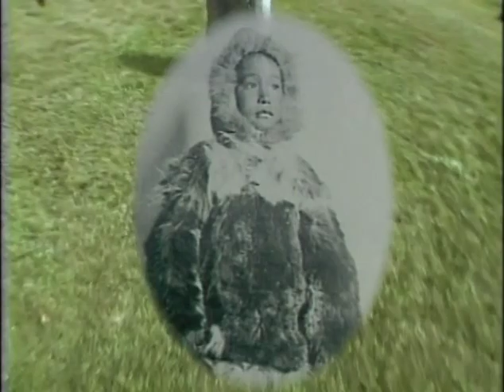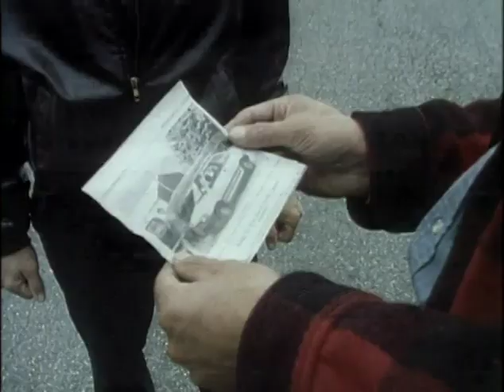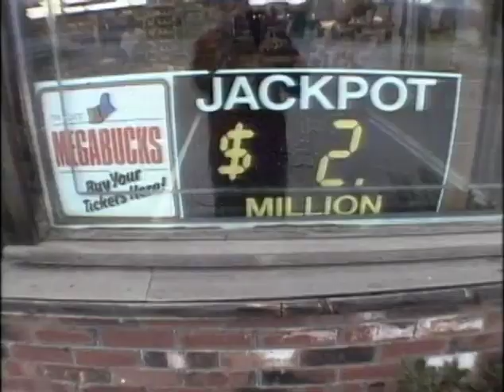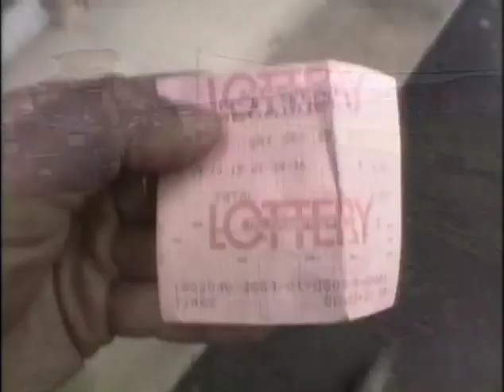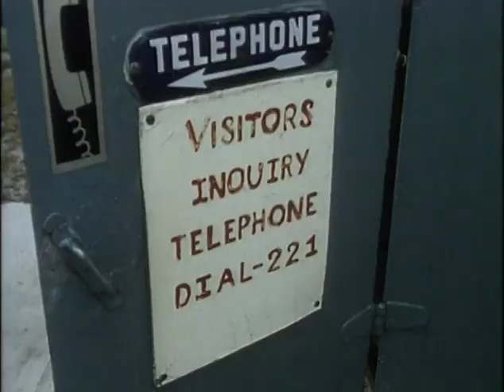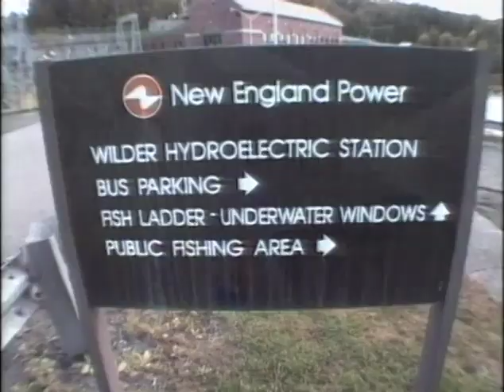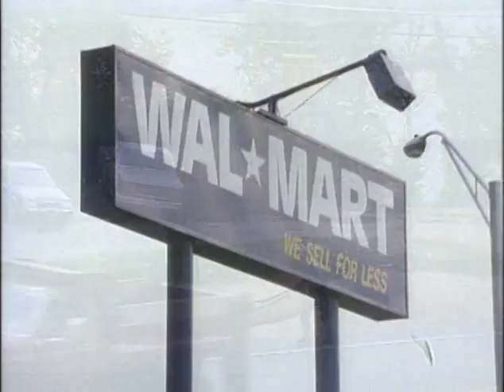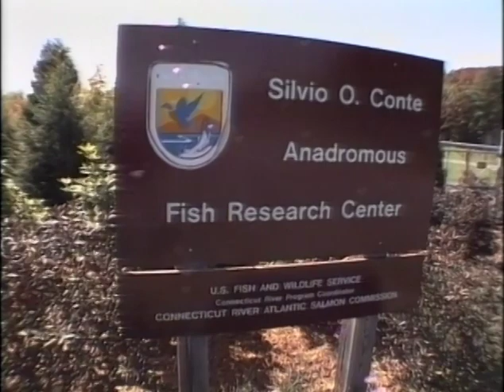Home Waters - Documentary - Extreme Solo Canoe Adventure Journeys with Robert Perkins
Naturalist Robert Perkins takes a five-week journey down the Connecticut River from the Canadian border to Long Island Sound. The special encore presentation of this 1994 film is presented by live in-studio guests, along with additional complementary programming, in the context of exploring the environmental progress benefiting our region’s landmark river.